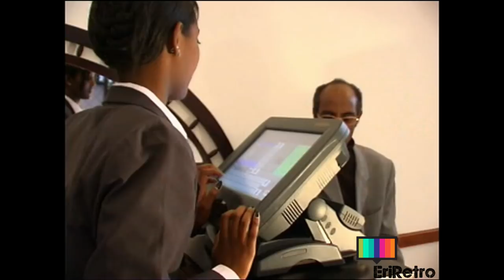Eri Retro - ቀዳማይ ክፍል (ኣሜን AMEN) ሓዳሽ ፊልም 2019 NEW Eritrean Movie Part 1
Eri Retro ~ Amen part 1~ NEW eritrean movie 2019(ኣሜን AMEN) ፊልም እሜን - ቅዳማይ ክፍል 2019

Best Eritrean movie by best Eritrean artists first time on youtube

ERIRETRO brings new eritrean entertainment comedies, dramas, movies and more .Enjoy!

The content of this channel is the sole property if its distributors.